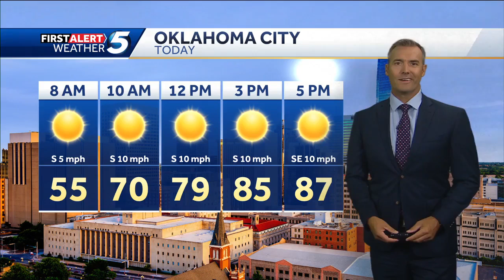Tuesday Sept. 10, 2024 FORECAST: Still sunny and warm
KOCO meteorologist Jonathan Conder says if feel like Fall this morning but Summer this afternoon.